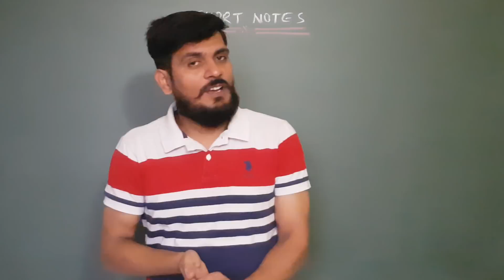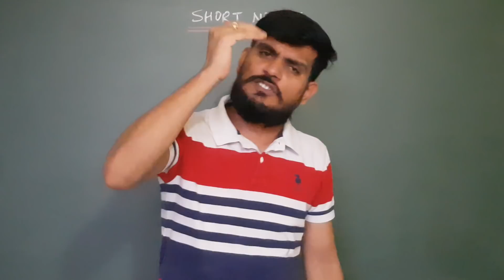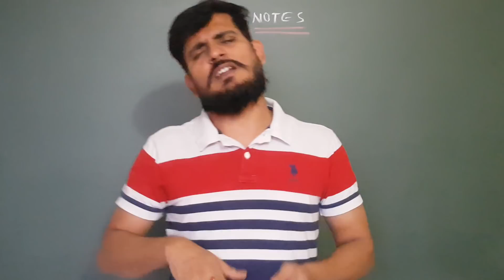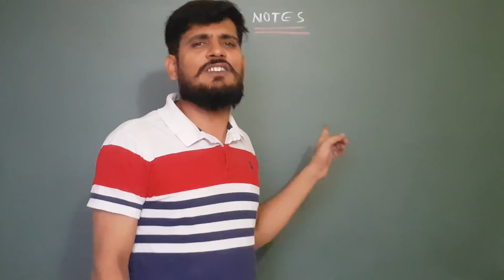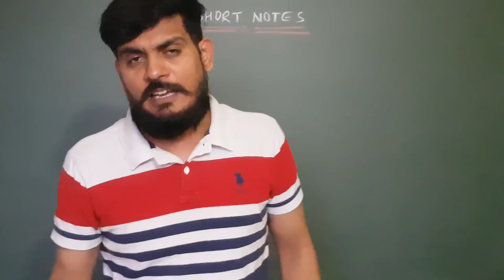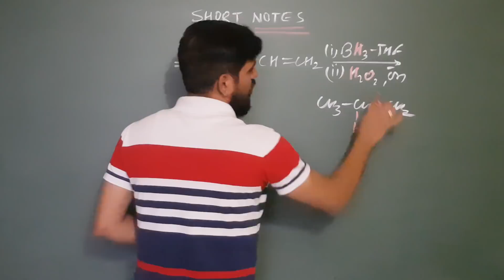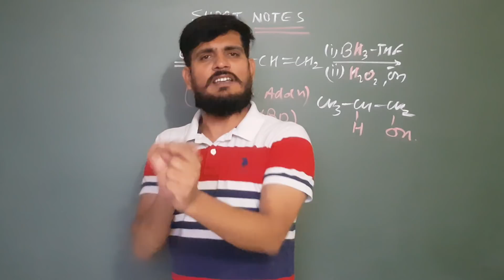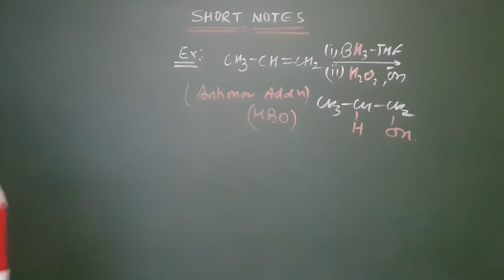TRICKS FOR MAKING SHORT NOTES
Mr. Surendra Kumar Mishra, popularly known as SKM Sir is a pure gem in the field of Organic Chemistry He is Cofounder, Director and HOD of Organic Chemistry Department. He is also the author of book PROBLEMS AND SOLUTIONS IN ORGANIC CHEMISTRY for IIT Main and Advanced. Driven by his fascination for the subject and teaching, he makes his teachings interesting which leave the students mesmerised. He preaches his students to chase their dreams without compromising on any issue which paved way for Chitrang Murdia (AIR-1, IIT-JEE 2014), Himanshu Gaurav Singh (AIR-2, IIT-JEE 2019) and Govind Lahoti (AIR-3, IIT-JEE 2014) to secure a position in IIT- JEE examination. He has also taught IChO toppers Kshitiz Garg-Gold Medalist, Sharvik Mittal Silver Medalist, Kushal Babel- Bronze Medalist & Aayush Kadam - Silver Medal (ICh0 2018).